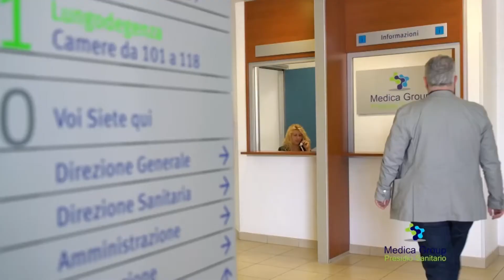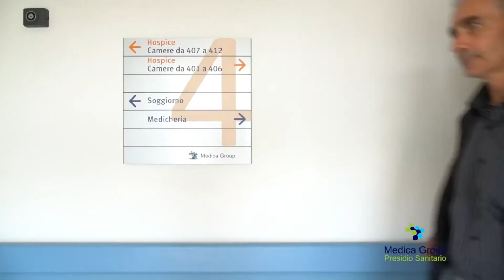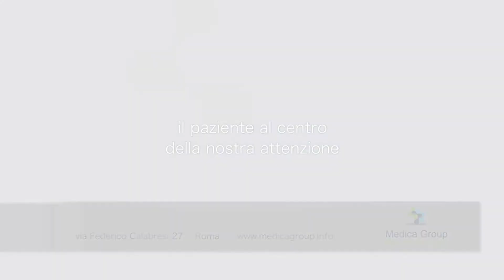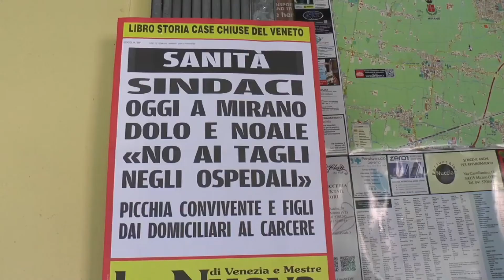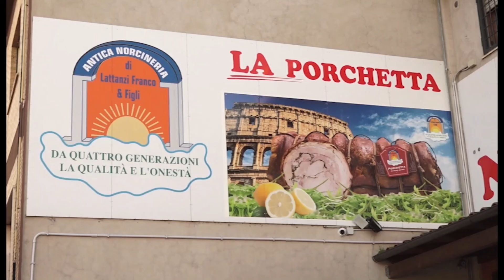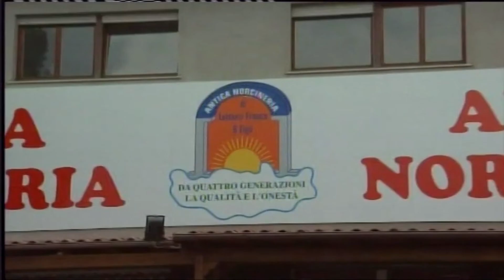SCIENZA E LAVORO 28 febbraio 2020 Righini Gianluca Melillo Muto Medica Group Holding hospice Sogni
ogni venerdì alle ore 21:00 su Teleroma 1 ch. 271 dgt (Regione Lazio)
In replica
ogni sabato alle ore 20:00 su Uno TV ch. 270 dgt (Italia)
ogni domenica alle ore 21:00 su Teleroma 1 ch. 271 dgt (Regione Lazio)